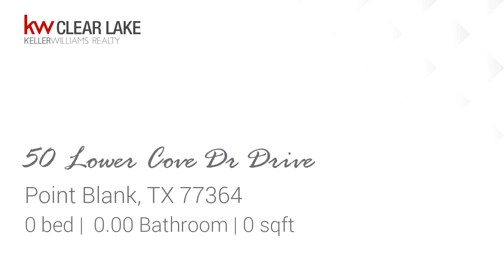New Lots And Land for sale found at 50 Lower Cove Dr Drive, Point Blank, TX 77364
135 OF WATER FRONTAGE IN PROTECTED COVE IN LAKE LIVINGSTON.  DEED RESTRICTED WITH SUBDIVISION PROVIDING ASPHALT ROADS, WATER, SEWER, COMMUNITY SWIMMING POOL, BOAT LAUNCH, TRAILER STORAGE, TENNIS COURTS, ETC IN FANTASTIC SUBDIVISION. CALL TODAY FOR ADDITIONAL INFORMATION.

Bedrooms: 0
Bathrooms: 0.00
Square Feet: 0
Price: $39,900